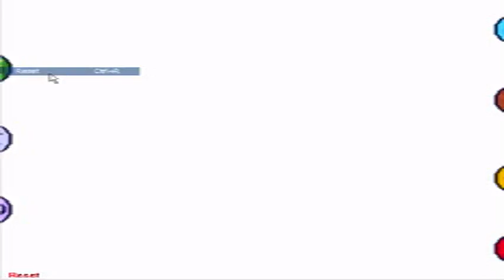Let's Play - Pokémon Trading Card Game (video game) - Part 1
I beat Sam, obtain the Charmander & Friends deck, beat Heather, Kristen, Brittany and Nikki, earning the Grass Metal.

My friends and I have our own talk show here on YouTube where we review anime.

Pokémon Trading Card Game is the video game incarnation of the popular Pokémon Trading Card Game (TCG). There are currently two games in the series. Both the series and the card game are based on the famous Pokémon video game series. Mimicking the style of the original Pokémon video games, this series featured the protagonist, Mark, that wanted to be the best at the Pokémon Trading Card Game. He would then travel between areas collecting cards and challenging Club Masters (equivalent to Gym Leaders). Upon defeating all of the Club Masters, he would face the Grand Masters (equivalent to the Elite Four). Afterwards he would fight his rival Ronald for the title of Champion. Winning would win him the four Legendary Pokémon Cards: Moltres, Zapdos, Articuno, and Dragonite. Each of the Grand Masters built their decks around one of these cards. Ronald uses a deck containing all four. The first game in the series was released in Japan for the Game Boy Color on December 18, 1998. It was then released in North America on March 31, 2000 and in Europe on December 8, 2000. When the game is played on a Super Game Boy, it features enhanced colors during battles, making it look almost identical to how it looks on a Game Boy Color. A second Game Boy Color game, Pokémon Card GB2, was released in Japan on March 28, 2001. The game was not released in North America nor Europe. A feature introduced in this game was the ability to play as a girl, similar to Mark, named Mint. The game noticeably parallels the quests in the actual Pokémon games. Players must defeat the 8 Club Masters, similar to Gym Leaders, and then the Grand Masters, parallel to the Elite Four, before finally the player's rival, who has become the Champion. Additionally, the collecting aspect is present, with over two hundred different cards available, some of which were created for the Game Boy game though most previously existed as real cards. Cards can be traded with in-game NPCs, or other copies of the game. The game is far less linear than the main Pokémon games; the player is free to challenge the Clubs in almost any order, though there are some restrictions. Battles are of course Pokémon card battles, essentially the same as the physical Trading Card Game, with the player able to create decks using the cards they have. Winning a battle rewards the player with extra cards to use, while losing incurs no penalty.

A second Game Boy Color game, Pokémon Card GB2, was released in Japan on March 28, 2001. The game was not released in North America nor Europe. A feature introduced in this game was the ability to play as a girl, similar to Mark, named Mint. The game noticeably parallels the quests in the actual Pokémon games. Players must defeat the 8 Club Masters, similar to Gym Leaders, and then the Grand Masters, parallel to the Elite Four, before finally the player's rival, who has become the Champion. Additionally, the collecting aspect is present, with over two hundred different cards available, some of which were created for the Game Boy game though most previously existed as real cards. Cards can be traded with in-game NPCs, or other copies of the game. The game is far less linear than the main Pokémon games; the player is free to challenge the Clubs in almost any order, though there are some restrictions. Battles are of course Pokémon card battles, essentially the same as the physical Trading Card Game, with the player able to create decks using the cards they have. Winning a battle rewards the player with extra cards to use, while losing incurs no penalty. Pokémon Card GB2: Team Great Rocket is Here! was the second video game based on the popular Pokémon Trading Card Game. It is a Game Boy Color-exclusive sequel to the first game. It features characters from the first game, as well as a second island to travel to that expands on the first game, with a focus on the Team Rocket expansion. The game was the second in the Pokémon series to allow players to choose the gender of their character after Pokémon Crystal, which features the returning male protagonist name Mark and a new female character name Mint as an alternate protagonist. The game was never released outside of Japan. This game contains every Japanese card released through the Team Rocket set, including some Japan-only promotional cards, and the "GR's Mewtwo" promo card.